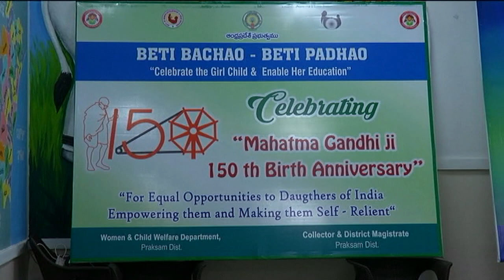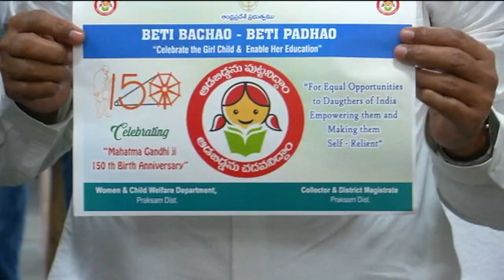02 10 2020 BETI BACHAO BETI PADAVO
DISTRICT COLLECTOR,JC 2 PARTICIPATED IN BETI BACHAO BETI PADAVO